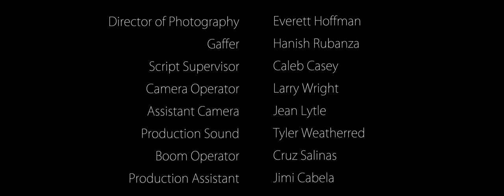Glassfire - Short Film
My fourth short film (2017)

Torchfire Productions

Clyde Mackkay: Cameron Spooner
Darius Wellington: Jeff Jeffers
Kalen Wellington: Dillon Vinyard

Producer, Writer, Director: Jeremy Rovny
Director of Photography: Everett Hoffman
Gaffer: Hanish Rubanza
Script Supervisor: Caleb Casey
Camera Operator: Larry Wright
Assistant Camera: Jean Lytle
Production Sound: Tyler Weatherred
Boom Operator: Cruz Salinas
Production Assistant: Jimi Cabela

Filmed on location at the University of Texas at Arlington

Special Thanks to Neal Paustian, Bart Weiss, Mark Clive, and Peter Bo Rappmund for their generous support and guidance

An extended special thanks to Crispy Kreme and Chipotle Mexican Grill for providing delicious nourishment to hungry cast and crew